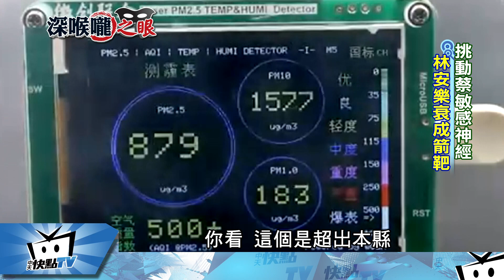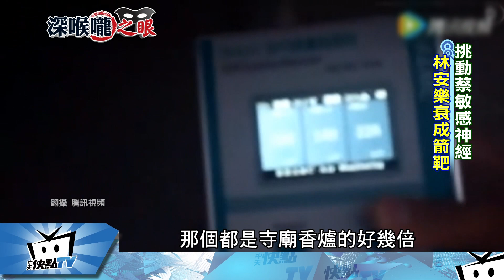20170814中天新聞 反滅香撼動當朝！ 獨訪操盤「通靈CEO」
眾神上凱道落幕三週，但當時號召95家宮廟響應的林安樂，卻緊接著陷入神隱。身為北港武德宮的主委，林安樂卻從活動後，就不再公開露面，電話也不接。不過我們記者獨家找到了他，來看身為台大經濟系畢業、「前」證券操盤手，林安樂是如何一躍成為捍衛信仰的戰將。